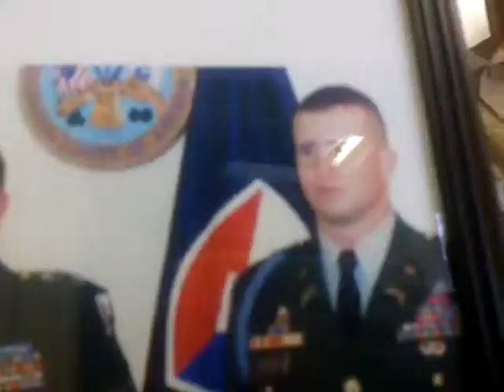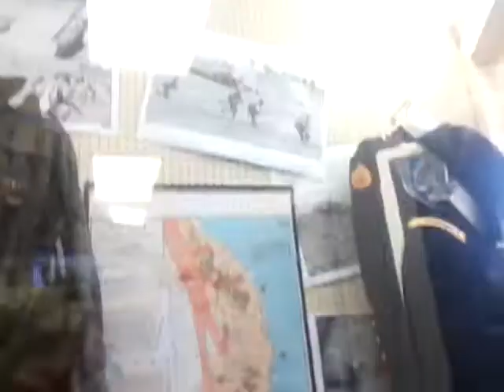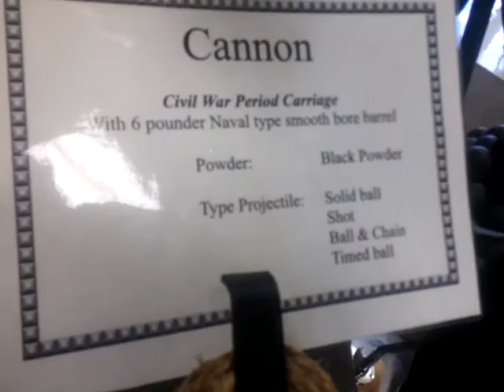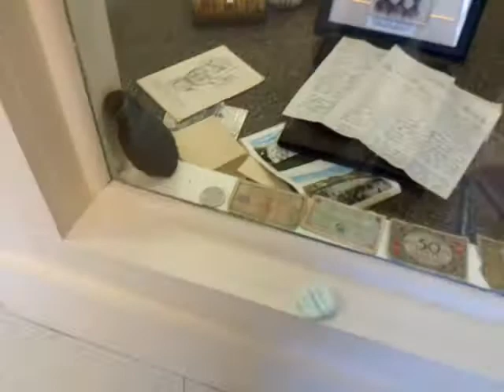Gun museum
Wow its cooooollll